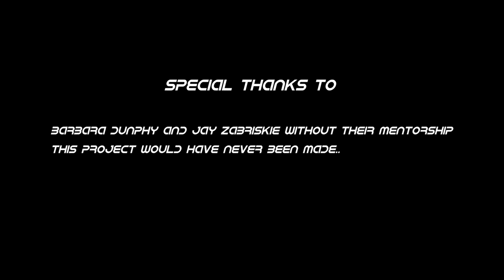(Ultra Rough Cut)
No effects added and sound editing still to take place.